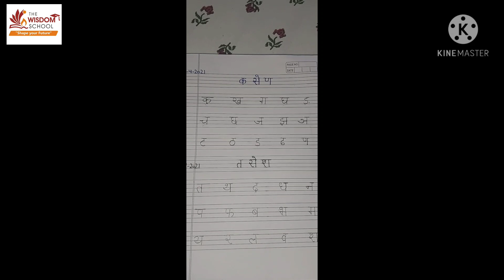K.G./ Vyanjan writting/21 april